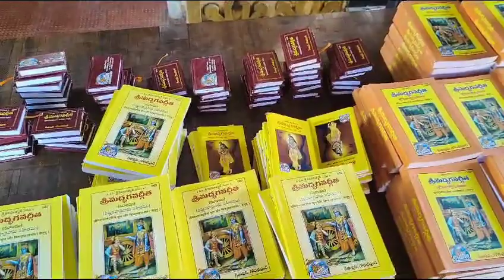విద్యార్థులకు భగవద్గీత పుస్తకములు వితరణ#Free Books bhagavadgita for Students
విద్యార్థులకు భగవద్గీత పుస్తకములు వితరణ